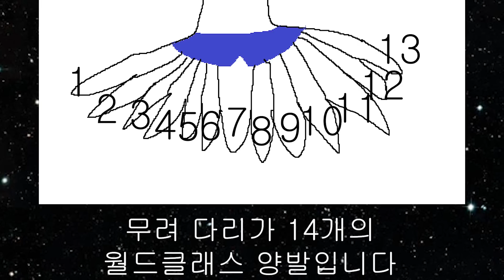[축신TV] 킵탕벌레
# BGM
오프닝BGM :  어디선가 퍼왔는데 모르겠음
군대 기상 빵빠레 : 듣다가 PTSD옴
Alan Walker - Spectre
스타크래프트 BGM 부른 초딩ㅋㅋ
티모송
Alan Walker - Fade
엔딩BGM : BeHappy by KatrinaStone